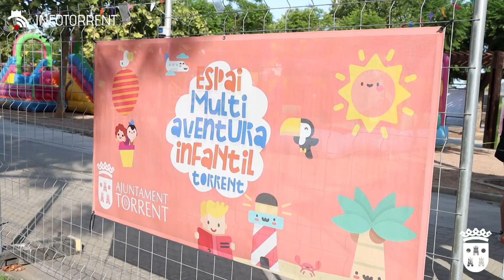INFOTORRENT - JULIOL 2022 (Segona quinzena)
📺 Te resumimos las noticias más importantes de nuestra ciudad en las últimas semanas en el nuevo Infotorrent

🏆 La 5ª edición del trofeo d'Escala i Corda ‘Ciutat de Torrent’ rinde homenaje a ‘El Genovés’.

🎡 Más de 20 mil personas disfrutaron de las actividades del ‘Espai Multiaventura Infantil’.

🎺 La Unió Musical de Torrent y el Círculo Católico ofrecen una nueva edición de ‘Torrent a dos bandes’.

🎵 El Coro y Banda sinfónica de la UMT deleitó al público con su antología de la Zarzuela.

🎤Los conciertos de la Plaça de la Llibertat contaron con Antonio Carmona, Raúl Ogalla y los ‘Talents de casa’ Alba Carmona, Pedro Soto y Érika Ruiz.

🎉 Las fiestas de Moros y Cristianos congregaron a más de 12.000 personas en las calles de la ciudad.

👏 Torrent se despidió de sus fiestas patronales tras un mes de julio cargado de actos y eventos.

📺 Et resumim les notícies més importants de la nostra ciutat en les últimes setmanes en el nou Infotorrent:

🏆 La 5ª edició del trofeu d’Escala i Corda ‘Ciutat de Torrent’ ret homenatge a ‘El Genovés’.

🎡 Més de 20 mil persones van disfrutar de les activitats del ‘Espai multiaventura Infantil’.

🎺 La Unió Musical de Torrent i el Cercle Catòlic ofereixen una nova edició de ‘Torrent a dos bandes’.

🎵 El Cor i Banda simfònica de la UMT va delectar al públic amb la seua antologia de la Zarzuela.

🎤 Els concerts de la Plaça de la Llibertat van comptar amb Antonio Carmona, Raúl Ogalla i els ‘Talents de casa’ Alba Carmona, Pedro Soto i Érika Ruiz.

🎉 Les festes de Moros i Cristians van congregar a més de 12.000 persones als carrers de la ciutat.

👏 Torrent es va acomiadar de les seues festes patronals després d'un mes de juliol carregat d'actes i esdeveniments.